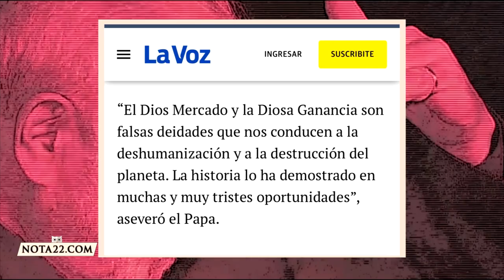"El dios mercado y la diosa ganancia son falsas deidades que nos conducen a la deshumanización" -